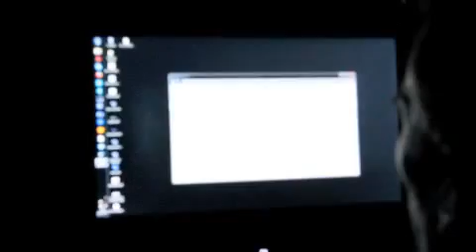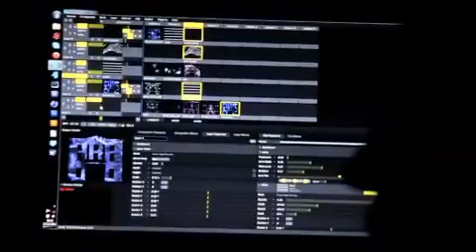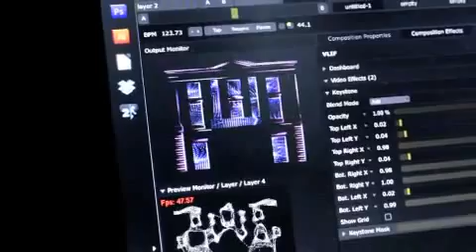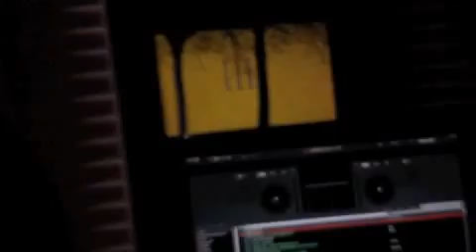fete des Lumières Valence Décembre 2011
un bref coup d'oeil autour des fetes des lumieres à Valence decembre 2011, Entre autres les animations du pole musiques actuelles, Rémi assezat, Folimage etc... merci Valence